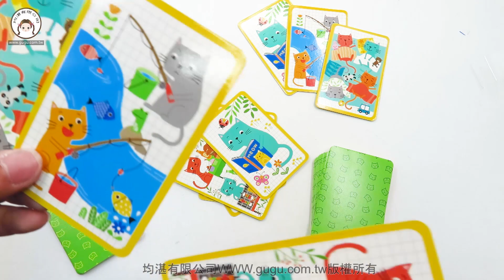趣味數學桌遊 讓孩子遠離3C手機 益智桌遊 趣味桌遊【均湛有限公司】 文具批發、玩具批發【143180001-006】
【均湛有限公司】文具批發、玩具批發
更多好康訊息快加入官方LINE帳號( 點下面網址加入)
學校、安親班、公司行號、機關團體、FB開團團購
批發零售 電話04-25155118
直接購買請到官方網站 ( 點下面網址進入)

均湛官網LINE ID:@gugu888    (@記的要加入喔!)

歌曲資料
歌名: If I Had a Chicken